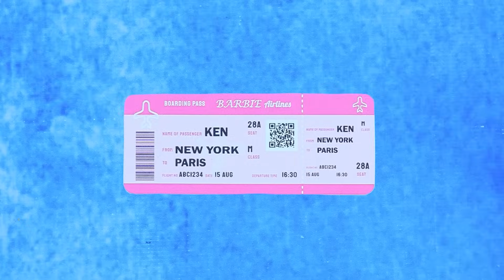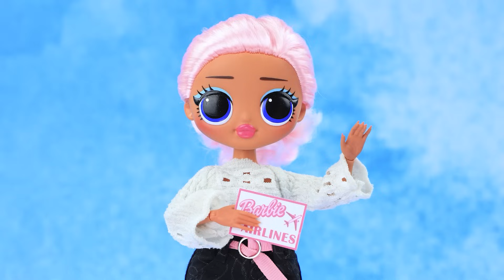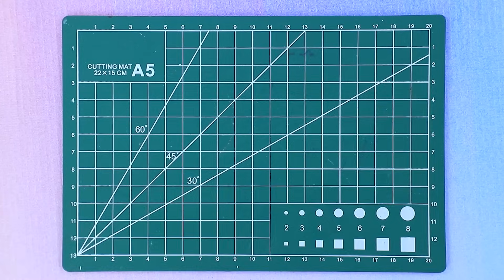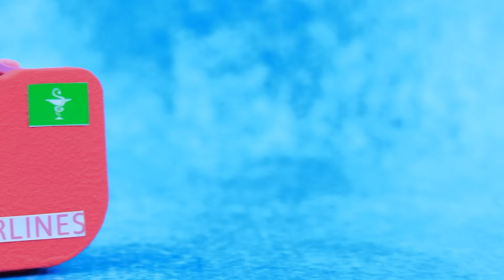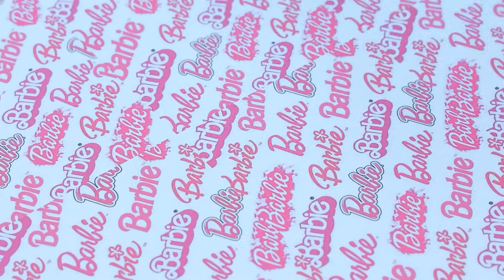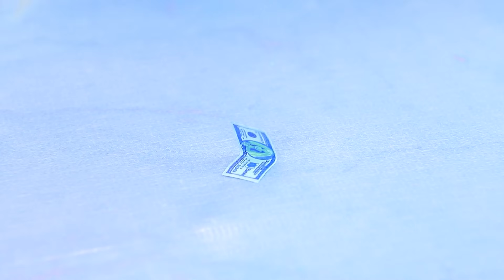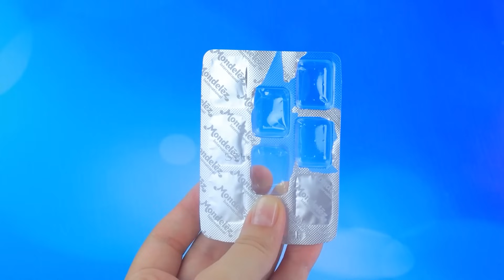Another Story of Barbie LOL! 33 DIYs for LOL OMG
Watch Barbie LOL grow up and enjoy 31 creative DIY ideas for LOL OMG dolls! Discover how to make unique crafts and accessories for your favorite dolls. Don't miss this fun and imaginative video!

Tools and Materials:
• Utility knife
• Set of acrylic paints
• Painting brushes
• Office scissors
• Tweezers
• Ruler
• Various series and ages of LOL dolls
• LOL surprise ball
• Sewing patterns templates
• Fabrics
• Decorative bows
• Old toy police car
• Glitter
• Cardboard
• Faux fur
• Ribbons
• Contact Lens box
• Printed stickers
• Toy steering wheel, antenna, joystick
• Small pink wallet
• Threads
• Needle
• Foam paper
• Printed Barbie logo
• Satin ribbons
• Rhinestones
• Small toys
• Doll rollerblades and shoes
• Sequined fabric
• Tulle
• Lace
• Toy bouquet
• Straw
• Sticker
• Earring back
• Colored water (for milk effect)
• Biflex
• Doll purse and earrings
• Clothes hanger
• Pink cord
• Photo frame stand
• Velvet lacing